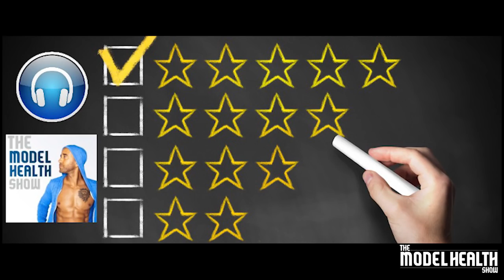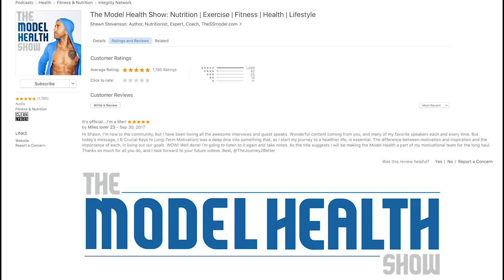Foods That Are Fighting Against Us And The Plant Paradox - With Dr. Steven Gundry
In this episode you will learn:

* Why do nutrition programs at universities teach health principles that simply don’t work.
* The incredible story of how Dr. Gundry went from a world famous heart surgeon to treating his patients with nutrition instead.
* Where to find the source of most autoimmune diseases.
* Why some plants are innately driven to protect themselves from being eaten.
* What lectins actually are.
* How lectins can harm your nervous system.
* The surprising way that living plants respond to being eaten.
* How plants ensure that their “babies” live on.
* The remarkable way that plants communicate to animals that see in color.
* How food marketers manipulate our primal senses to get you to buy fake food.
* Which compounds found in wheat (in addition to lectins) are proven to cause health problems for humans.
* Whether or not brown rice and other “whole grain” foods are healthier than their white alternative versions (this is fascinating!).
* Why standard quinoa dishes are not as healthy as they’re cracked up to be.
* How a pressure cooker can be a superhero against villainous lectins.
* How lectins are influenced by the fermentation process.
* Why going gluten-free can make you more sensitive to gluten.
* What our 4 natural lines of defense against lectins are.
* The surprising reason why peppers are spicy to humans.
* What actually enables all species of animals to digest plants.
* Which common over-the-counter drugs can poke holes in your digestive lining.
* Simple (but critical) strategies to knock out lectins from your favorite foods.

Timestamps:
00:00 Introduction
16:14 The plant paradox
18:43 What is Lectins?
28:50 Other sources of Lectins
36:36 Fermentation
42:45 Four lines of defense
53:00 Leptins in Chicken